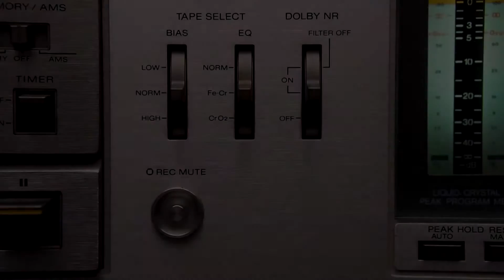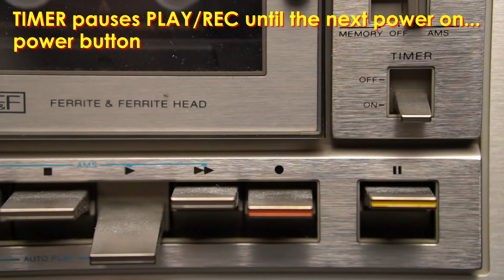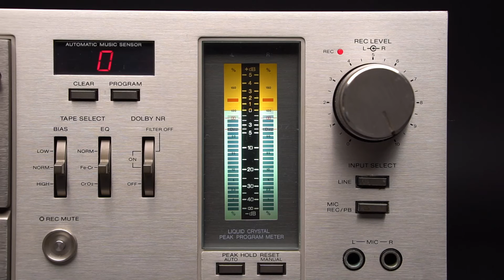Sony TC-K60 cassettedeck with LCD VU-meters of TC-K8B / TC-K88B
The TC-K60 is one of the high end cassettedecks from 1978! It has very special LCD VU-meters that are only found on 4 cassettedecks: the super rare TC-K88B, the TC-K8B, TC-K80 MKII and TC-K60. One of the first decks to have automatic music sensor (AMS), eventhough it has mechanical buttons. Memory, timer, peak hold, microphone inputs.